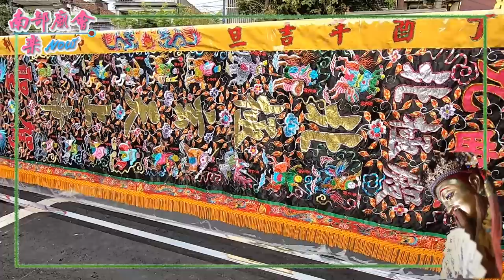10／14(日) 高雄大樹九曲堂北極殿玄天上帝平安遶境大典~過境皇順明壇拜禮